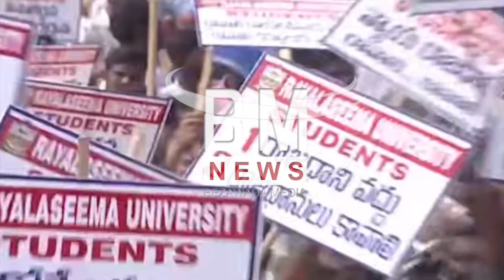రాయలసీమ గర్జనలో గర్జించిన బైరెడ్డి..Byreddy Siddharth Reddy Speech Rayalaseema Garjana BezawadaMedia